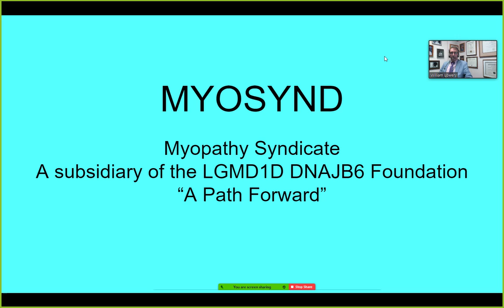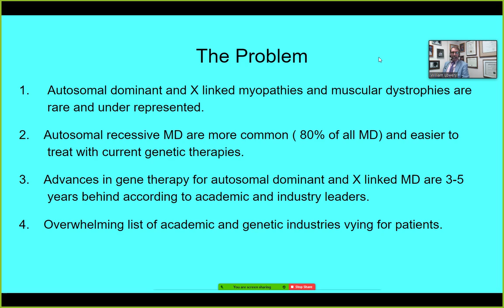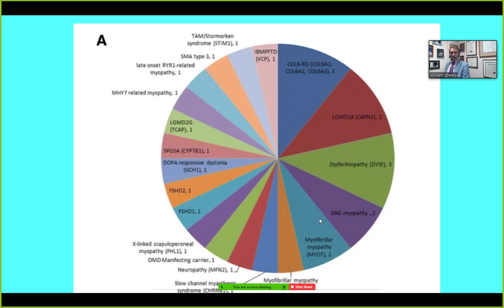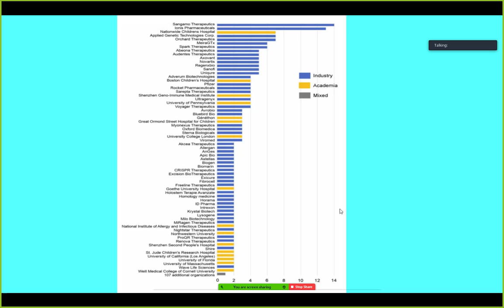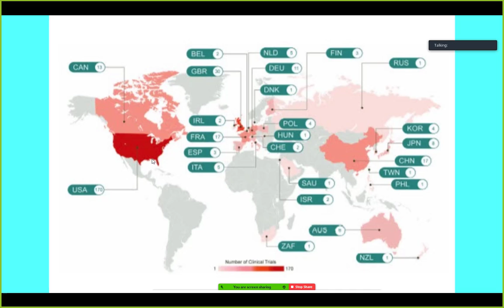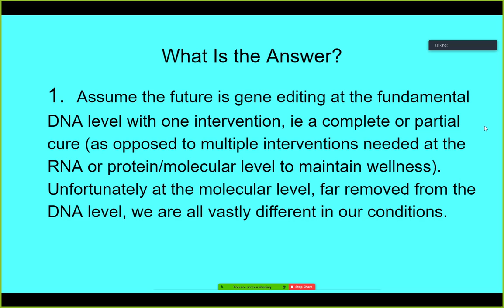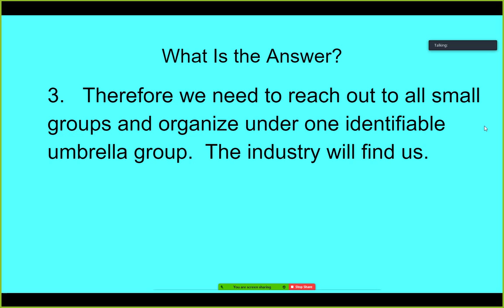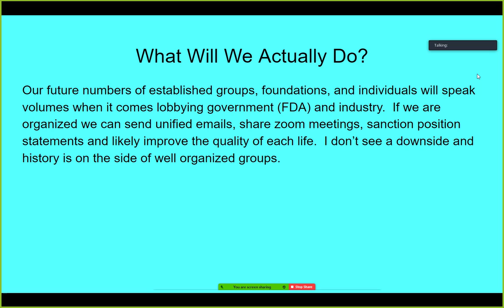MYOSYND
Myopathy Syndicate for autosomal dominant and X linked myopathies and muscular dystrophies